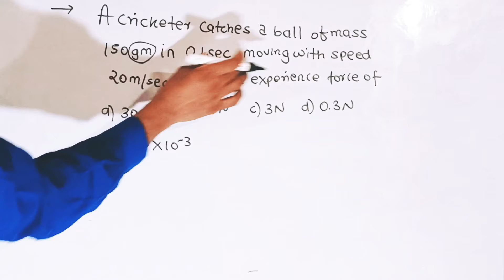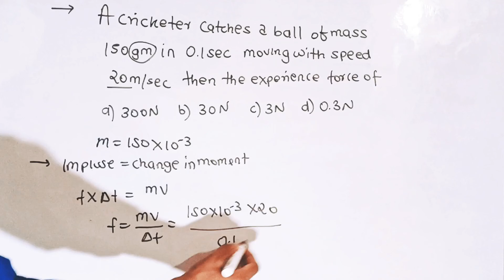MCQS | Physics Practice Question Full Explanation #2 NEET 2021 JEE Law of Motion